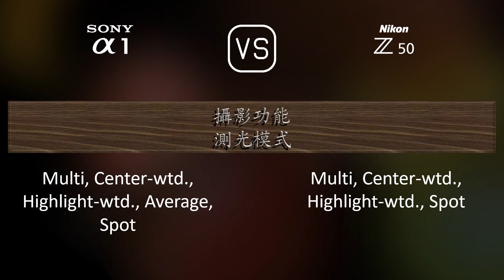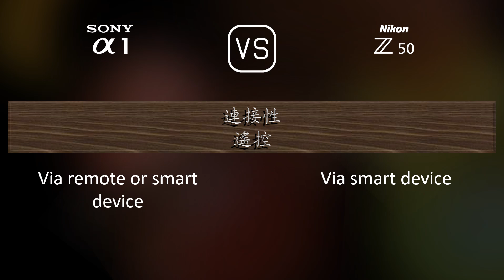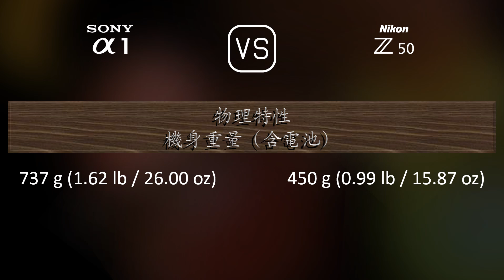Sony A1 與 Nikon Z50 的規格比較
本片是 Sony A1 與 Nikon Z50 的功能概述和規格比較 (comparison of specifications)，希望對您有所啟發。感謝您的支持。

00:25 推出
00:33 機身
00:40 影像感測器
01:01 影像
01:16 光學與對焦
01:41 屏幕
01:58 取景器
02:13 攝影功能
03:06 錄像功能
03:20 儲存
03:24 連接性
03:49 物理特性
04:07 雜項